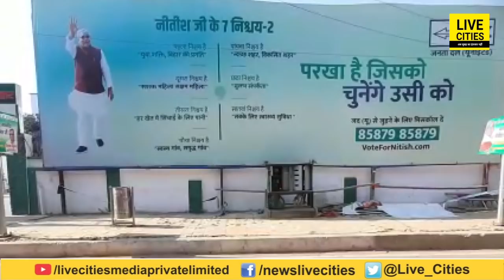Bihar CM Nitish Kumar की पहल से 37 जिलों में बिछेगा सड़कों का जाल, जानिए कब तक होगा काम पूरा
Bihar CM Nitish Kumar की पहल से 37 जिलों में बिछेगा सड़कों का जाल, जानिए कब तक होगा काम पूरा | Bihar News | LiveCities